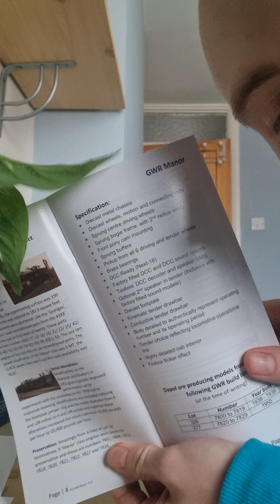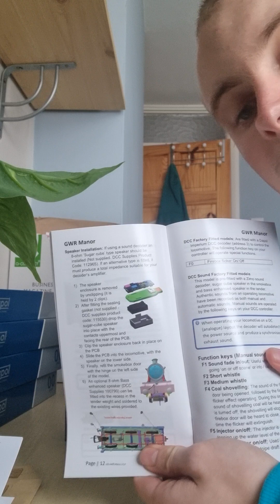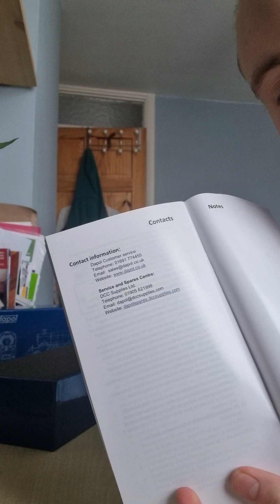Dapol Manor Class: Unboxing, First Look and Demonstration. 7819 "Hinton Manor"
Hello everybody and welcome to part 1 of my X Files. I am unboxing a new member to the collect goods family of locomotives. This is a Manor class steam locomotive part of the 2022 dapol releases.

This model is the iconic 7819 Hinton Manor which the real life train is preserved and was a static exhibition in the Swindon Designer Outlet but it has been taken out and might be back in active service. The train was replaced by 7821 Ducheat Manor.

The model is in British railways black with large early emblems and has a churchward tender just like classmate 7820 Dinmore Manor before it got repainted and new collect tender hooked to it.

In the overhaul, Hinton Manor hauled 7 - 9 coaches but can't haul more because it would wheelslip.